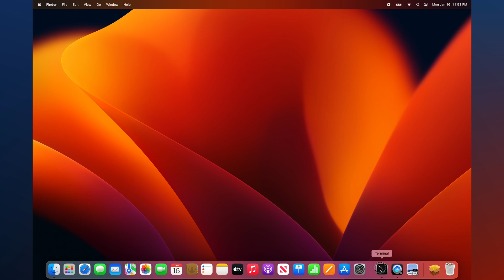How to Uninstall Xcode Command Line Tools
iClarified instructions on how to uninstall Xcode Command Line Tools on Mac.
Please follow iClarified for more Apple news, videos, and tutorials.